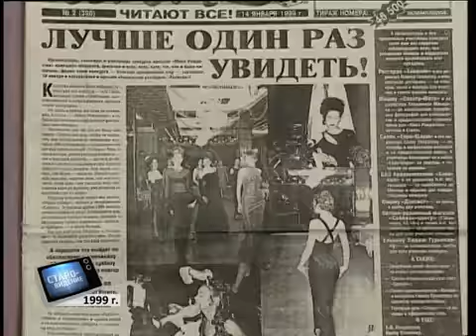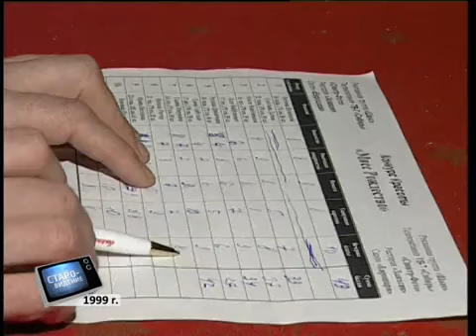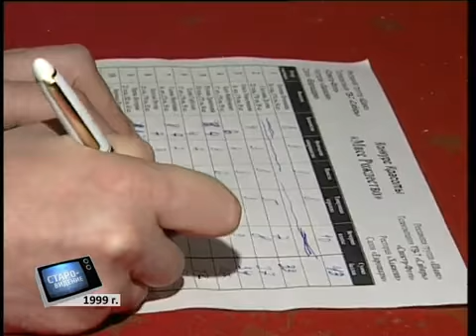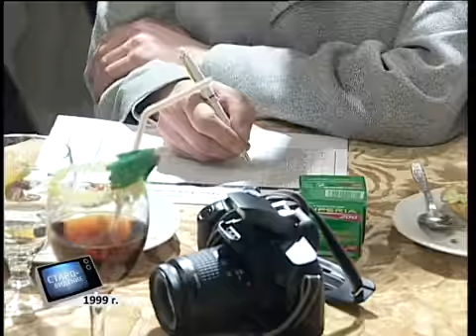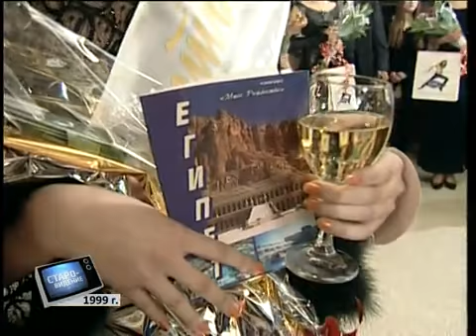Старовидение. Выпуск 22